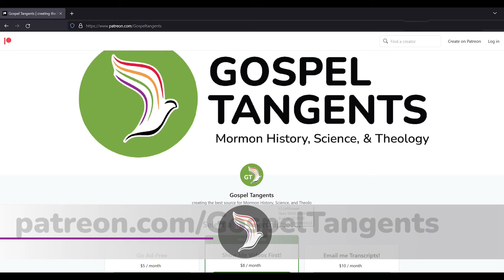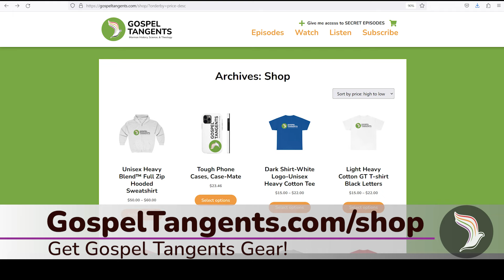824: Mormon Bigfoot? (Matthew Bowman 1 of 5)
There is a Mormon tale that early apostle David Patten was visited by Cain. Some believe this relates to the more modern tales of Bigfoot, a monster in the western United States, kind of like an Abominable Snowman without snow. Dr Matthew Bowman is the Mormon Studies Chair at Claremont Graduate University and discusses this interesting Mormon tale.

CHAPTERS
0:00 Intro to Matt Bowman
12:30 Mormon Bigfoot